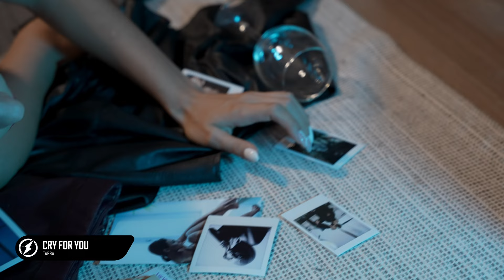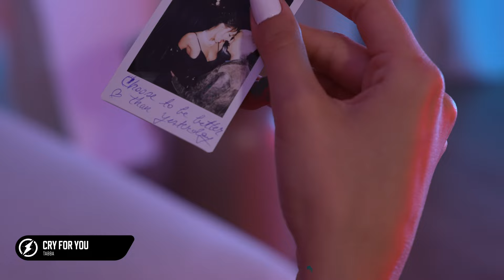Tabba - Cry For You (Magic Free Release)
Magic Cover Releases are NOT free to monetize. It’s okay to use the song
but expect a YouTube claim!